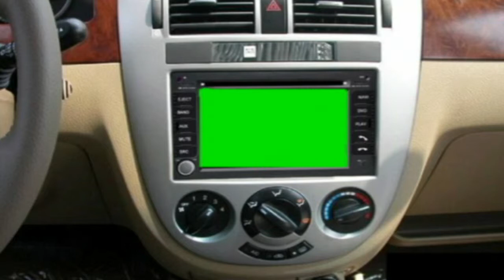Car - Green Screen Animation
Download and use this free footage for your own video the footage on this channel were created by chris for your own use.